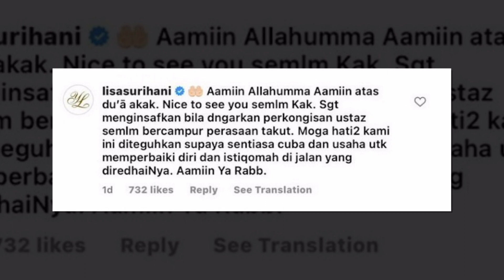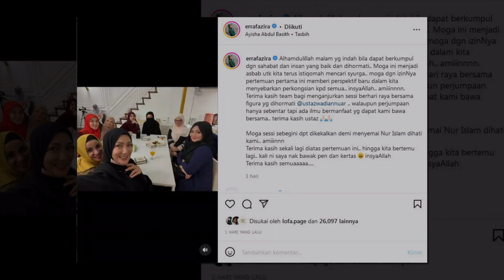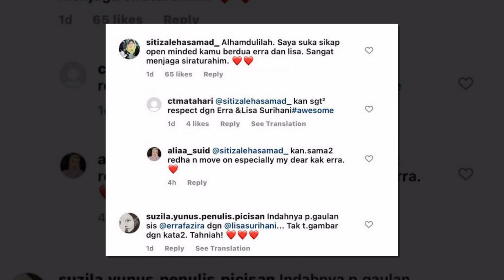“Sama2 reda & move on ” , Sertai majlis ilmu, aksi mesra Erra Fazira dan Datin Lisa Surihani dipuji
Sumber : Instagram  Erra Fazira ,Oh My Media